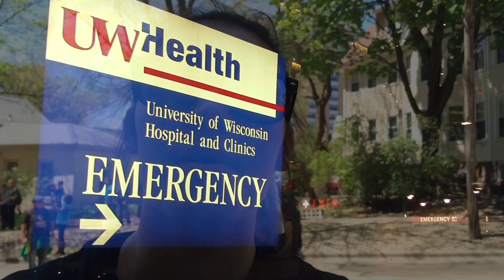"19: The Tony Robinson Shooting": Official Trailer #1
Documentary about Tony (Terrell) Robinson and his tragic death at the hands of police officer Matt Kenny. By Tim Poehlmann-Tynan and Jivonte Lee Davis. Photos by Keith Wessel. Please help make this project a reality